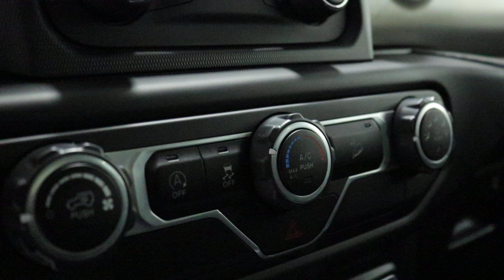2018 Jeep Wrangler Sport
Check out this Jeep Wrangler with 50k miles, at Germain Toyota of Columbus!